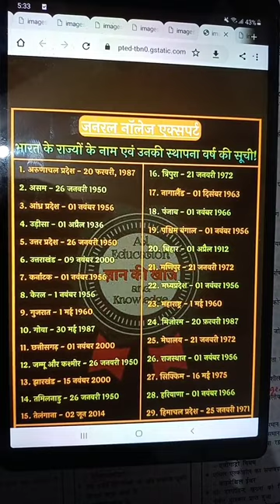STATE AND ESTABLISHED DATE . FOR ALL EXAM .🌾🌾🇮🇳🇮🇳🇮🇳🌾